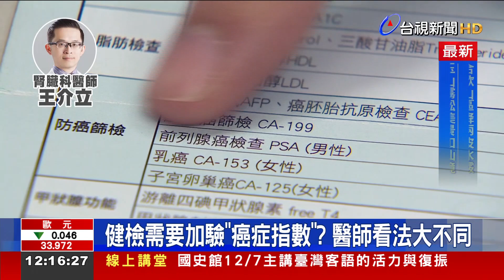加驗癌症指數？ 王介立：沒用檢查 徒增困擾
癌症連續41年，蟬聯10大死因榜首，不少人在健檢時，選擇多抽血「驗癌症指數」。不過腎臟科醫師王介立表示，自己從來都不會做，因為只是徒增困擾。不過也有醫師認為，的確有人是因為抽血異常，發現癌症的。